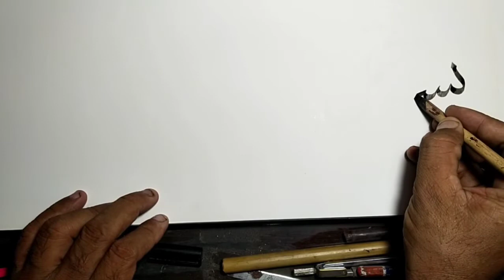How to write Bismillah ur Rahman ur Raheem in Khat Thuluthخط ثلثخط الثلثخط ثلث للمبتدی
خط#
خط ثلث#
خط الثلث#
خط العربی#
اسلامی آرٹ#
اسلامی خطاطی#
Islamic calligraphy
calligraphy master
قواعد خط الثلث
قواعد خط العربی
خط ثلث بالقلم العادی
خط ثلث للمبتدی
calligraphy for beginners
Arabic Calligraphy
Quranic verse calligraphy
bismillah
 bismillah calligraphy
how to write bismillah in ms word
how to write bismillah
bismillah write in calligraphy
bismillah in calligraphy
 how to write bismillah in arabic
how to write bismillah in ms office
how to write bismillah in microsoft
 how to write bismillah in arabic calligraphy
how to text bismillah in ms word
how to write bismillah in urdu
bismillah in ms word
how to write bismillah in powerpoint
art
artist
 paint
 painting
 calligraphy
modernart
modern calligraphy
 arabic calligraphy
 islamic calligraphy
 shorts
viral
 trending
 youtuber
 youtubevideos
 youtubechannel
youtubershorts
 muhammadamjadalvicalligraphy qalbcalligraphy
 paintasticvalley
 surajfinearts
 wowarts
 areebathelittlecalligrapher rabiyasartlife
colors
 india
pakistan
USA
 UAE
 bangladesh
 canada
 urdu
 hindi
 colorfulart
 opalcalligraphy
mubashirarts
 vlog
 vlogging
vlogger
 hijab
hijabi
 hijabian
 namesofAllah
arabic calligraphy
 thuluth
 thuluth calligraphy
 thuluth calligraphy tutorial
 thuluth calligraphy alphabet
 opal calligraphy
 quranic calligraphy
 islamic calligraphy
 calligraphy by opal
 naveed akhtar uppal
 fundamental exercises for thuluth calligraphy
 arabic calligraphy sulus
 learn arabic calligraphy
 pakistan
 turkish
 india
 calligrapher
 artist
 art
 art with calligraphy pen
 sulus
 suls
 عربی خطاطی